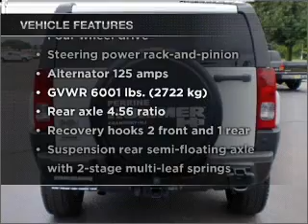2009 Hummer H3 - Cranbury NJ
Year: 2009
Make: Hummer
Model: H3
Trim: Sport Utility 4D
Engine: 5 cylinder 3.7 liter
Transmission:
Color: White
Mileage: 16534
Address:
2730 Route 130